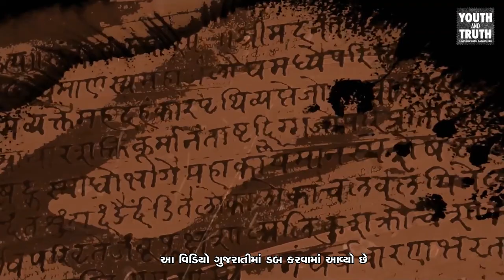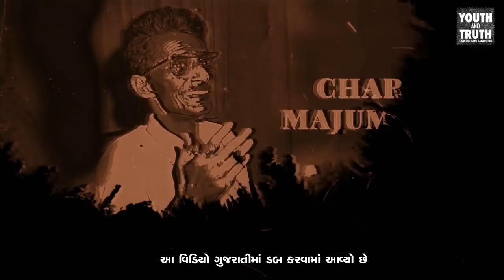રામ કે કૃષ્ણ : ચડિયાતું કોણ? | Rama or Krishna: Who Is A Better Leader? Sadhguru Answers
રામ કે કૃષ્ણ : કોણ વધુ સારા આગેવાન? સદ્‍ગુરુ ઉત્તર આપે છે

રામ અને કૃષ્ણની આગેવાનીની શૈલી વિષેના એક પ્રશ્નનો ઉત્તર આપતા સદ્‍ગુરુ તેઓ જે સમય અને પરિસ્થિતિમાં જીવતા હતા તેના તફાવતને સમજાવે છે અને વ્યક્તિની તે જે પરિસ્થિતિમાંથી પસાર થતા હોય તેને સુસંગત રહેવાના મહત્વ વિષે વાત કરે છે.